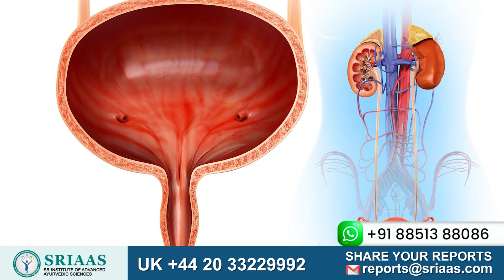Can Kidney Failure Patient Eat Protein ? | Is Protein Harmful For Kidney Patient ?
Creatinine is a waste product that is produced in our muscles and released into the bloodstream. Whenever the muscles use the energy, a by-product named Creatinine is also formed. Normally, this Creatinine is removed from the body by the kidneys through urine.

So, when a kidney starts getting damaged, it loses its ability to clean the blood. That is why the Creatinine levels of a kidney failure patient become higher than a normal person, and the waste that the body doesn’t come out through urine and starts collecting in the body.

Why Kidney patients cannot eat non-vegetarian items?

• Contains a high amount of protein.
• The Creatinine cannot be removed by the Kidneys and stays within the body.
• The molecules of protein are bigger than other nutrients, and every time it is broken down into pieces, it creates more waste material.
• Increases the blood pressure of the patient.

Patients are allowed to:

• Add eggs to the diet.
• Increase the kidney’s function to increase Creatinine clearance through urine.